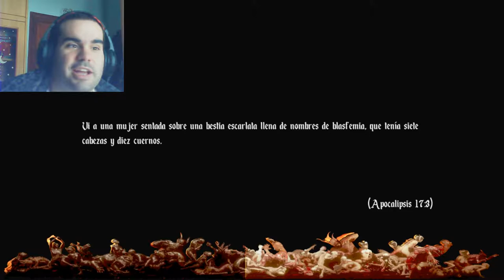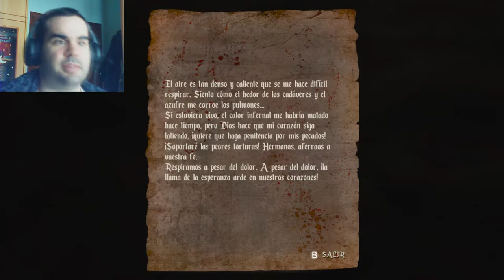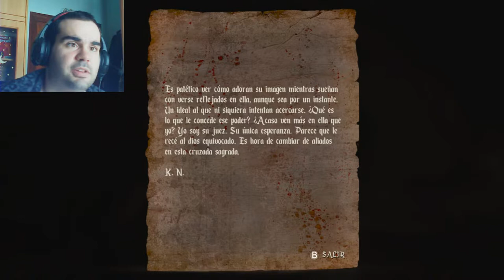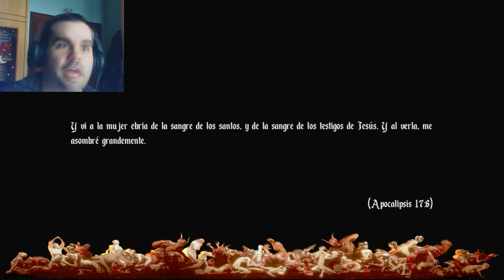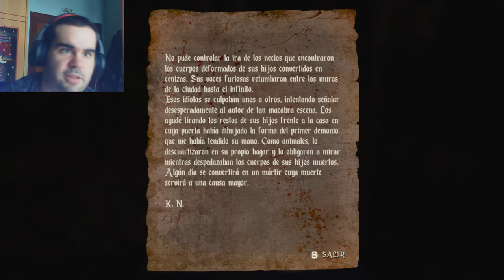El infierno es bonito decian - Agony part 1